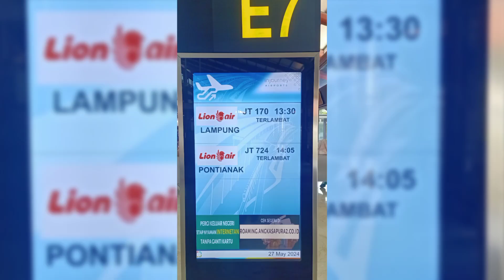Trik pemasaran baru maskapai penerbangan terbesar di tanah air